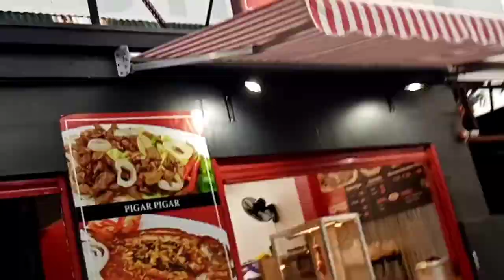Quezon city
Shout out sa mga nkapansin sakin  baliwag